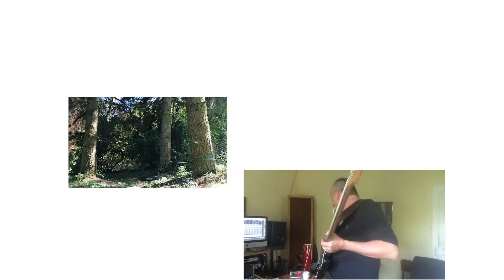Back to the Beatles - a Brazilian Tribute (1)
Michigan JazzFest 2020

Yes, an (unpretentious) reinterpretation of the Beatles. Brazilian (but not overdoing it), acoustic, chill, with Dago Schelin on guitar and vocals.

Audio/video streaming team: Max Ortmann & Minhong Zahng